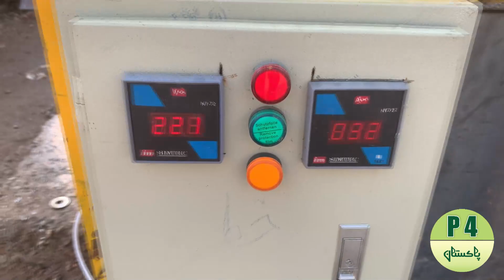2 kilo Kachra Lao 1 Litre Petrol Ly Jao 2 Balti Pani Daalo Pory Ghar Ki Electricity Free Hasil Kary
2 kilo Kachra Lao 1 Litre Petrol Ly Jao 2 Balti Pani Daalo Pory Ghar Ki Electricity Free Hasil Kary